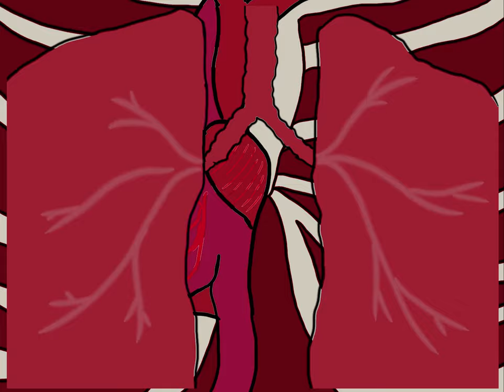Moonchild - An Animated Short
After spending hours, crying tonnes and sweating more, I finally finished my first animation project. This has been my favourite project to work on to this day, and I really hope to explore a lot more in the world of animation.